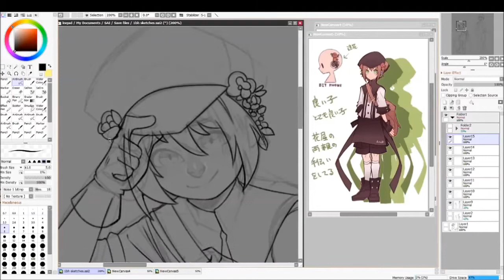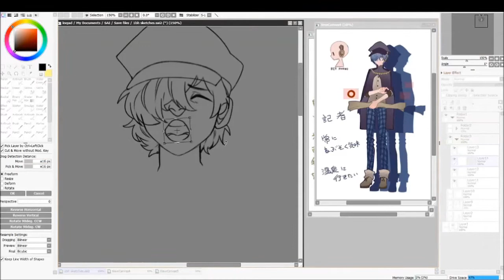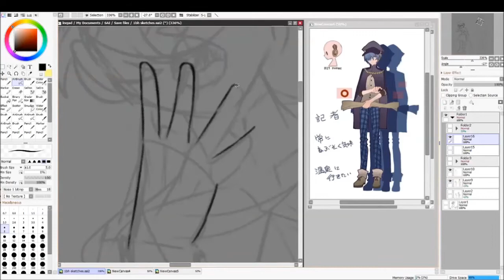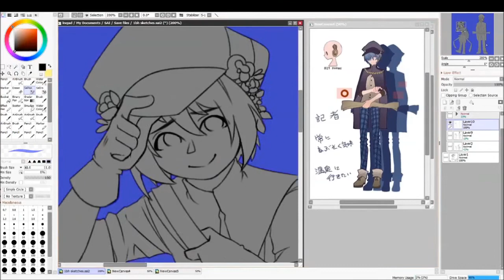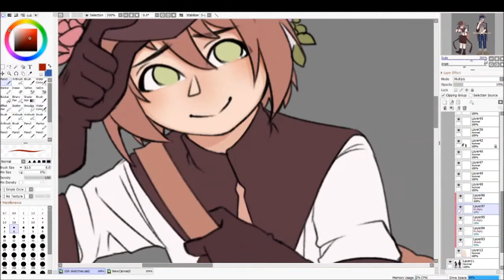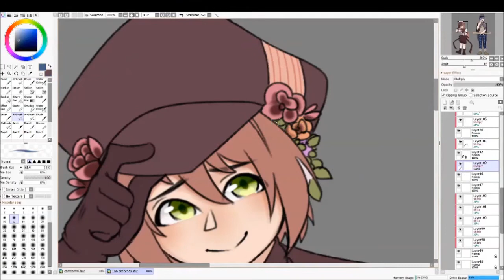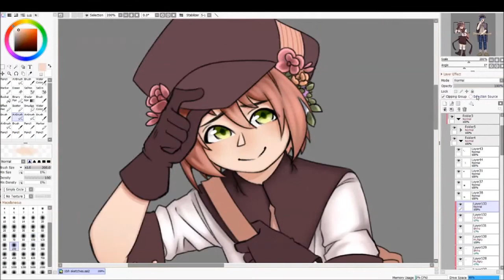[Fanart - 1bitheart] The Lads - Timelapse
Originally drew these two together because I thought of em as the mail lads, but them remembered Yuuto is a reporter... Eh oh well lul